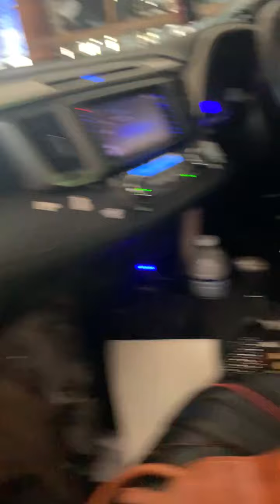The Kingston peeps arrive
Our dogs all in one place!! Team work!